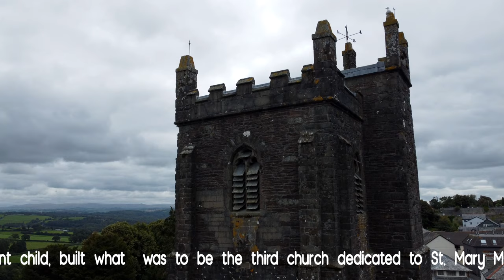St Mary Magdalene Church, Launceston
Video and short history of St Mary Magdalene Church, Launceston, Cornwall